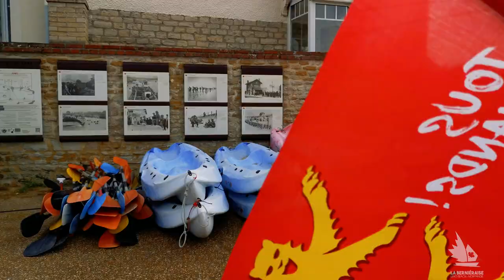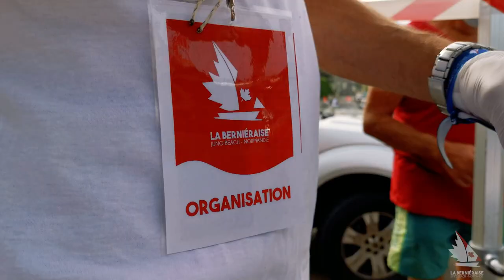La Berniéraise 2020 "A nos libérateurs"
La Berniéraise 2020 est un rassemblement nautique. C'est une grande navigation de conserve pour rendre hommage au débarquement des Canadiens et autres Alliés sur la plage de Bernière-sur-mer en Normandie.